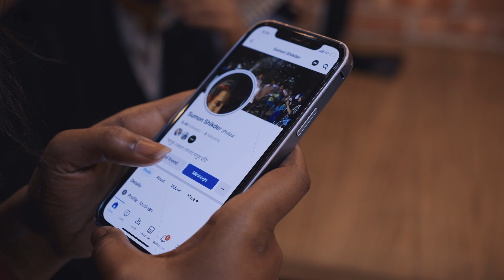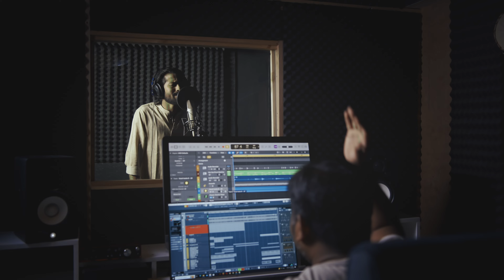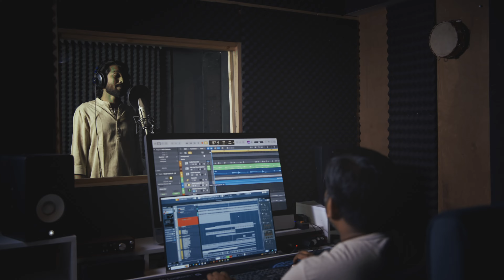দরদীয়া শুনো | Dorodia Shuno | Bangla Folk Song | Sumon Shikder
Welcome to the melodious world of Sumon Shikder! 🎤 Immerse yourself in the soulful tunes of Bangladeshi folk, beautifully reimagined by this talented singer. On this enchanting musical journey, Sumon lends his captivating voice to traditional folk cover songs, infusing them with a modern twist and heartfelt emotion. From timeless classics to hidden gems, each note resonates with the rich cultural heritage of Bangladesh. 🎶✨

I cover Kari Amir Uddin, Akkas Dewan, Matal Razzak, Kajol Dewan, Abdul Karim, Jibon Dewan, Fakir Lalon Shah, aleya begum, Roma sarkar's songs. As much as I can, I try to give the original test of each song.

Alamgir Khan presents

Sumon Shikder's দরদীয়া শুনো

Director - Sobhan Nayem
Starring - Sharmin Sultana Shimo & Sumon Shikder

Vocal - Sumon Shikder
Lyric - Sumon Rana
tune -Prince Ratan
Music composer - shad shah
Camera - Mehadi
Level - Sumon Shikder
Production  House  - Robosapiens